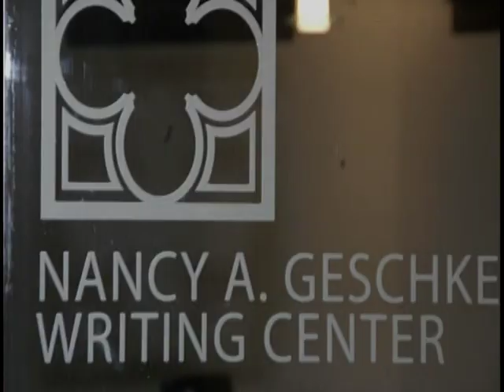Thomas Moran and Charles & Nancy Geschke- 2012 NCEA St. Elizabeth Ann Seton Award Recipients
The Seton Award is the highest recognition presented by the National Catholic Educational Association (NCEA) to acknowledge significant contributions to Catholic education. The award is named in honor of St. Elizabeth Ann Seton (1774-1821), the first native-born American saint.

More than 400 supporters of Catholic education gathered Monday, Oct. 1, 2012 at the Ronald Reagan International Trade Center in Washington, D.C., for the 22nd annual NCEA St. Elizabeth Ann Seton Awards.

This video features Thomas J. Moran of New York City, chairman and CEO of Mutual of America, for his benevolent corporate sponsorship within the Archdiocese of New York. The video also features Charles and Nancy Geschke of Los Altos, Calif., for their ongoing leadership and philanthropic contributions to post-secondary Catholic education.